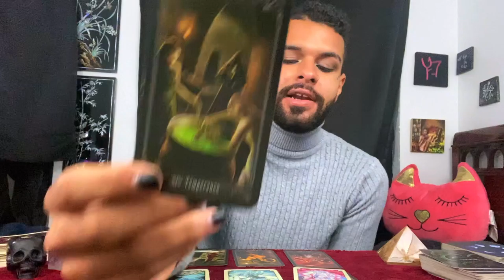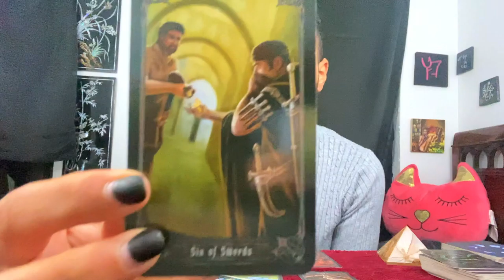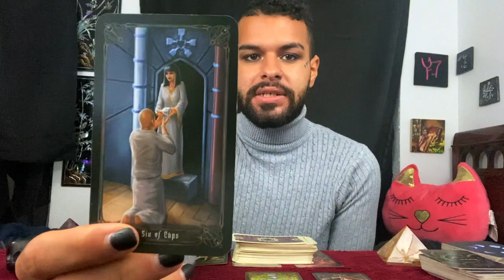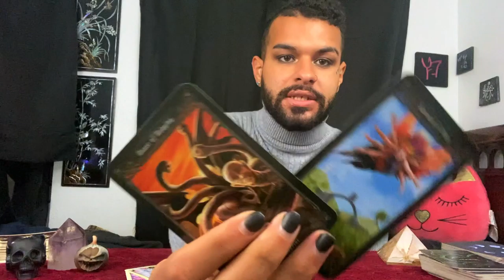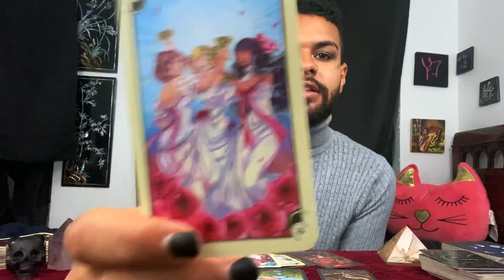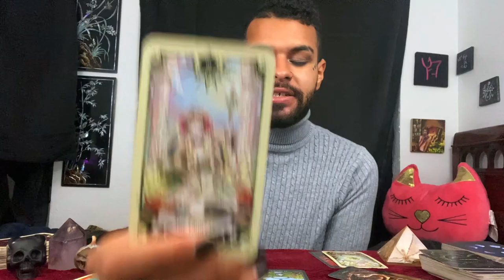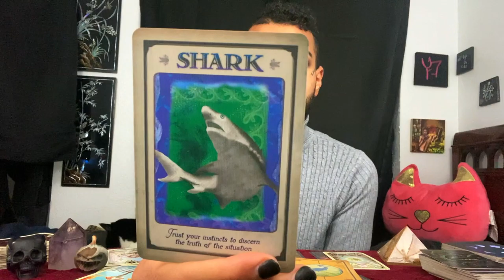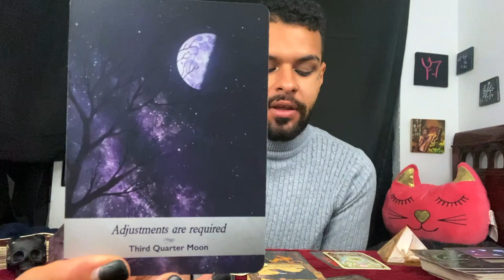Leo ♌️ Tarot Reading OCTOBER 26TH - NOVEMBER 1ST | This is Your person..What now? Zodiac Tarotscope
This is a weekly 2020 Tarot reading for the Zodiac sign - Leo for October 26th to November 1st. In this tarotscope reading forecast covering Love, career, and money for Leo; the messages that came through were asking those under the Sun/Moon/Rising zodiac sign - Leo to make a choice. Tarot is letting you know that this is your person. They are your soulmate Leo. But what are you going to do with this information? That is For you to figure out the week of October 26th - November 1st of 2020 think about what moves you should take

~ 🖤 Social Media 🤍 ~

🎵 Music Credits 🎶